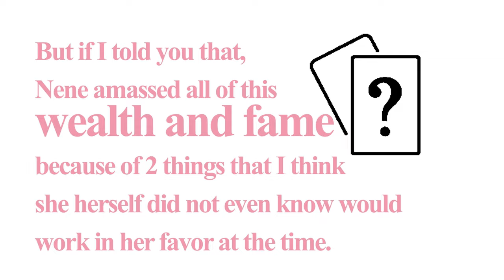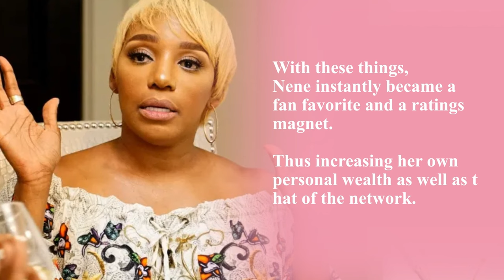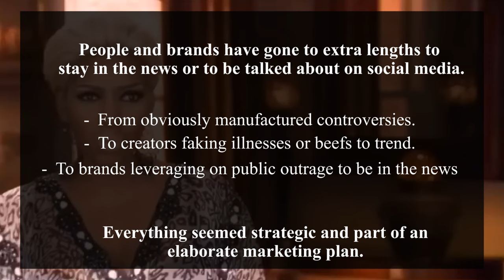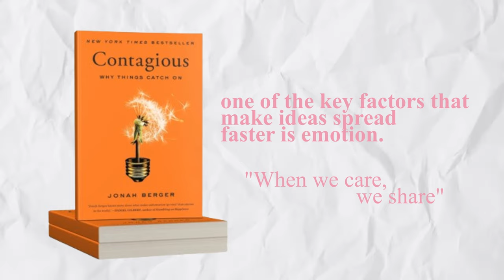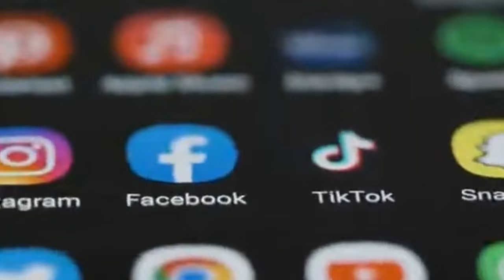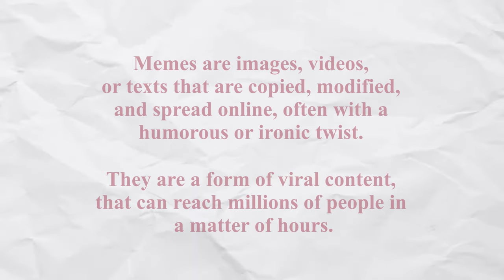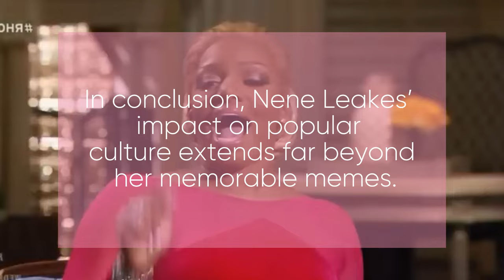How Two Unrelated Words Helped Launch A Million-Dollar Personal Brand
The Hidden Marketing Brilliance of Nene Leakes. Analyzing The Marketing Behind Rhoa's Nene Leakes.

Nene Leakes Of RHOA is an accidental marketing icon. This mini-documentary is a deep dive on how she got to that status.